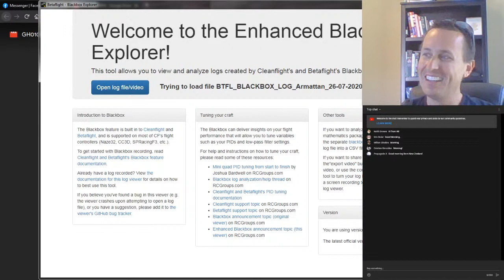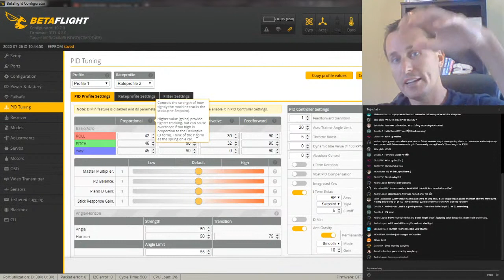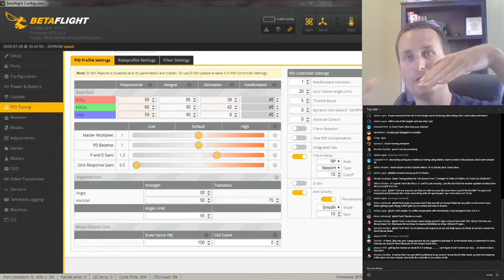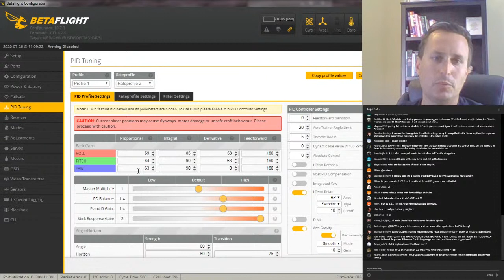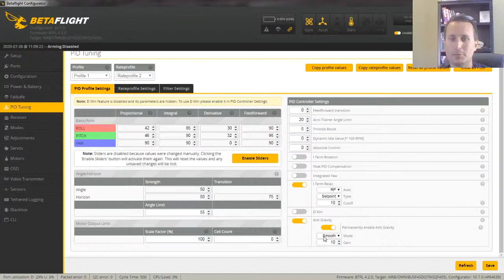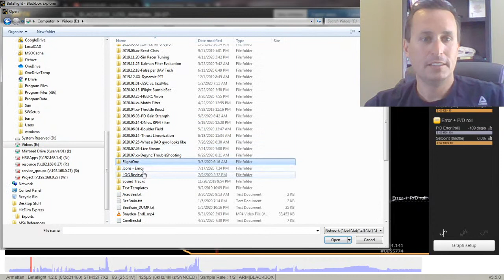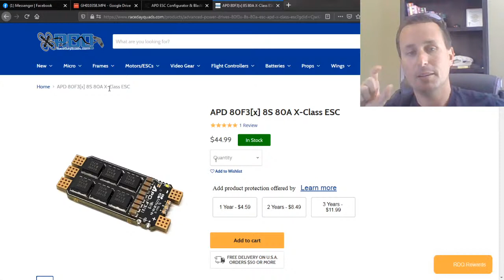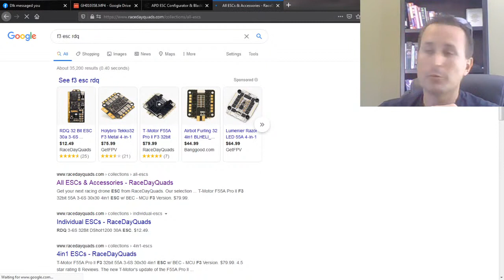July 26 - Live Stream (Q&A, Tuning, Troubleshooting, etc...)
(use to purchase ANY products [hobby gear, household items, etc.])